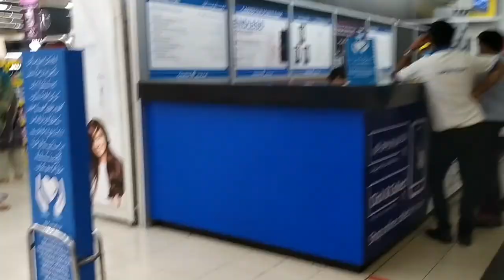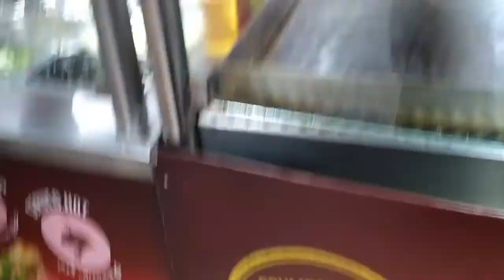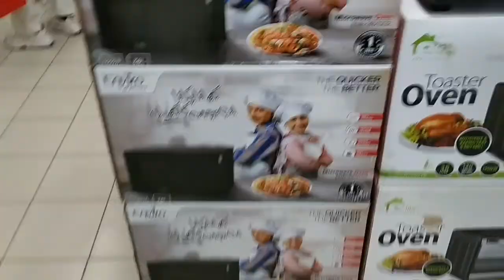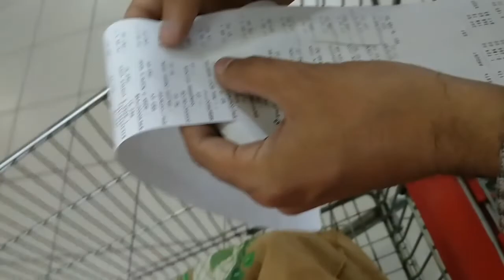Visit to Hyperstar | Carrefour | Life With Saira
Shopping Vlog